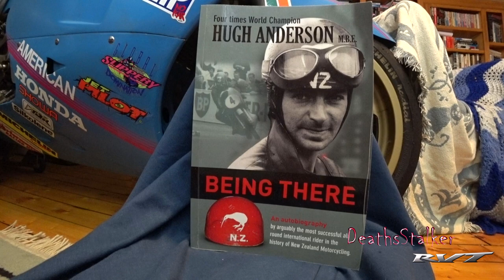Being There by Hugh Anderson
2004 Honda RC51 RVT1000R SP2 Nicky Hayden Edition

Camera
Sena 10C
Sony FDR-X3000R
Sony HDR-AS300R

Microphone
Sony ECMCS3